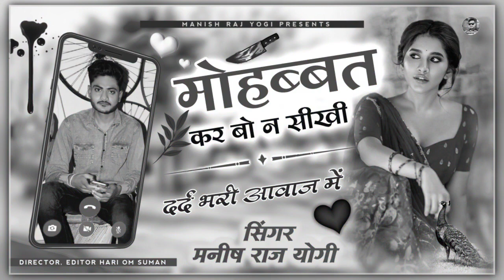Manish Raj Yogi ~ Dard Bhara Viral Song | मोहब्बत कर बो न सीखी | Mohabbat kar Bo Na Sikhi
Your heartiest greetings and welcome on Manish Raj Yogi YouTube channel, subscribe to our channel and share it to your friends to hear more than one new song just like that.

A Unit Of Poswal Brother's Music Company
( Dharm Singh Poswal )

➢ Song : मोहब्बत कर बो न सीखी

➢ Lyrics : Manish Raj Yogi

➢ Music Present : Golu Bhai Dei

➢ Song Language : Rajasthani

➢ Category : Music

मनीष राज योगी यूट्यूब चैनल पर आपका हार्दिक अभिनंदन एवं स्वागत है ऐसे ही एक से बढ़कर एक न्यू सॉन्ग सुनने के लिए हमारे चैनल को सब्सक्राइब करें और अपने दोस्तों को तक शेयर करें धन्यवाद

सभी दोस्तों से निवेदन है कि सॉन्ग को सुनें लाइक करें शेयर करें कमेंट करें और हमें बताएं कि सॉन्ग आपको कैसा लगा पसंद आया या नहीं और इस प्रकार के डीजे सॉन्ग, जख्मी सॉन्ग, मीणावाटी सॉन्ग आदि सॉन्ग सुनने के लिए बने रहे आपका अपना चैनल पर और ऐसे ही सपोर्ट करते रहे लव यू फ्रेंड्स धन्यवाद

Manish Raj Yogi ~ Dard Bhara Viral Song | Don't learn to love by doing Mohabbat kar Bo Na Sikhi